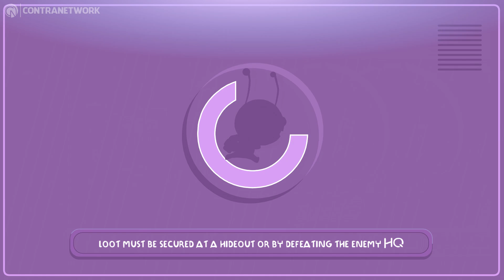Alien Hominid Invasion | Gameplay (Nintendo Switch/Xbox/PC)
Alien Hominid Invasion is a co-op run ‘n’ gun game packed with chaos, mayhem, and a whole lot of explosions. Beam down to invade randomly-assembled neighborhoods and face the unending swarm of enemy Agents!

Coming soon to Nintendo Switch, PC and Xbox Family.